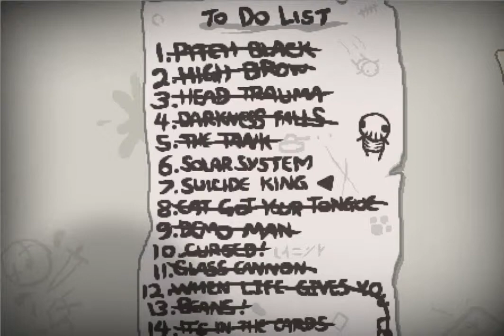The Binding of Isaac: Rebirth - D4 Fun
What are my followers doing...?

Just trying to finish up all the characters on Normal before moving on to Hard Mode. I'm playing as Lazarus and I got a hold of the D4 in my Depths item room.

Also, I have no idea how much health I have by the end of this. :(

I had an Ipecac + Scorpio + Magic Mushroom run going...but then the inner Northernlion got the best of me. Thanks scumlord. :P

I Tweet random things @MizNaye25